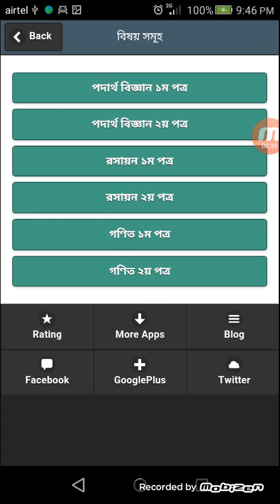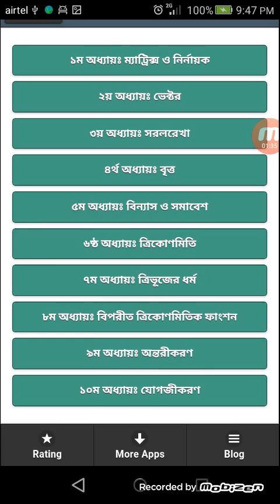HSC All Subject Equation and Formula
This android app has all subject equations and formula for HSC students. Physics, chemistry, higher math etc all science subject formula could be found in this app.
উচ্চ মাধ্যমিকের সকল বিষয়ের সকল সূত্রাবলী নিয়ে এই এনড্রয়েড অ্যাপ যাতে আছে, গণিত, পদার্থ, রসায়ন সহ সকল সাব্জেক্টের সূত্র। ডাউনলোড করতেঃ